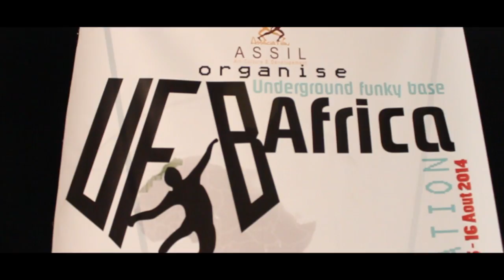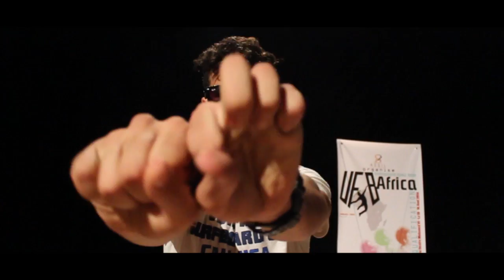UNDERGROUND FUNKY BASE TRAILER l AFRICA l AFRO FILMS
UNDERGROUND FUNKY BASE  l AFRICA
Shooted by : Zakaria Rochdi & Hamza Kababi
Directed & Edited  By : Zakaia rochdi